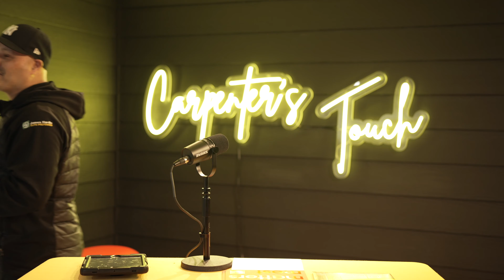EP. 4 Carpenter's Touch Podcast | "Losing Money on Jobs"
In this episode, I share my experiences and insights on the struggles that contractors face when it comes to pricing and budgeting for jobs. Whether it's due to underbidding, inaccurate measurements, or miscommunication with sales representatives, losing big money on a job can be a major setback for contractors, and can even lead to the downfall of a company.

As a contractor myself, I know firsthand how challenging it can be to balance the need for competitive pricing with the need for accurate budgeting. That's why I'm excited to share some of the hard-earned lessons I've learned over the years, in the hopes that it can help other contractors avoid some of the pitfalls that I've encountered.

In this episode, you'll hear real-world examples of jobs that went awry due to pricing or budgeting issues, as well as practical tips and strategies for avoiding these mistakes in the future. Whether you're a seasoned contractor or just starting out in the industry, this podcast is a valuable resource for anyone looking to improve their pricing and budgeting skills.